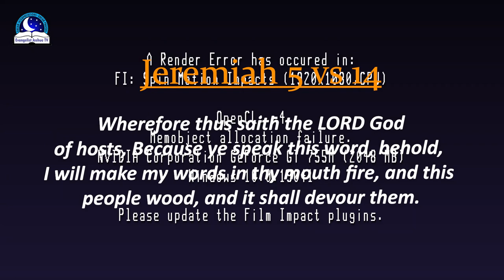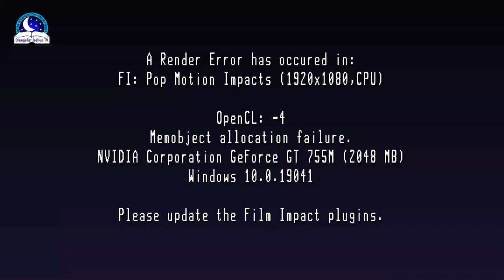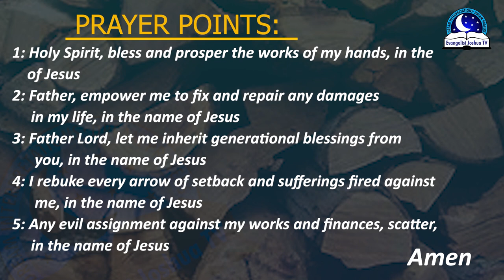Wood Dream Meaning - Spiritual and Biblical Interpretation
In the Bible, dreams of wood is a symbol of work, business, and life. If you are cutting the wood in the dream, it means you will overcome streaneaous problems. To see some rotten woods predicts sickness. If they are dry wood, denotes hard times in business and career. Similarly, if you are fetching firewood indicates suffering, hardship and financial problems.